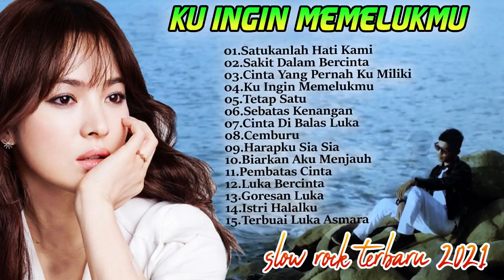Ku Ingin Memelukmu - slow rock terbaru 2021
01.Satukanlah Hati Kami - Kintani
02.Sakit Dalam Bercinta - Putri Aline
03.Cinta Yang Pernah Ku Miliki - Andi Matris
04.Ku Ingin Memelukmu - Elsa Pitaloka
05.Tetap Satu - Sonia Ft Mawan Pedeng
06.Sebatas Kenangan - Yelse
07.Cinta Di Balas Luka - Ovhi Firsty
08.Cemburu - Sonya Anugrah
09.Harapku Sia Sia - Toufiq Sondang
10.Biarkan Aku Menjauh - Varenina
11.Pembatas Cinta - Yelse
12.Luka Bercinta - Nabila Moure
13.Goresan Luka - Novi Barat
14.Istri Halalku - Toufiq Sondang
15.Terbuai Luka Asmara - Vany Thursdilla

Andra Respati
[Slow Rock Minang Official Video]

# Yelse